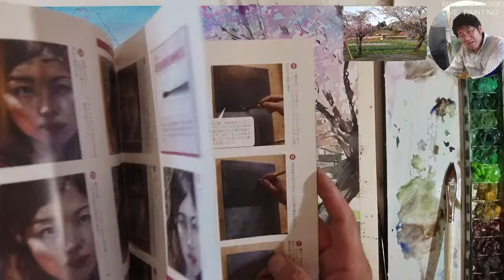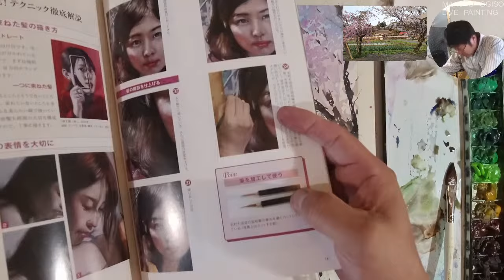273/【初心者必見！パースを間違わない！】桜と古民家を描く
西房浩二先生クラウドファンディングページはこちら⇩

2024年3月7日21日
2024年4月4日18日
2024年5月 2日16日
2024年6月 6日20日
2024年7月 4日18日
2024年8月 1日15日
2024年9月 5日19日
2024年10月 3日17日

1.名前やペンネームなどを記載。匿名希望も大丈夫です。

2.タイトル

3.画材、サイズ

4.その作品への想い

5.追伸(動画内で読まなくて良いものなど)

6.最後に必ず作品写真添付確認を！！